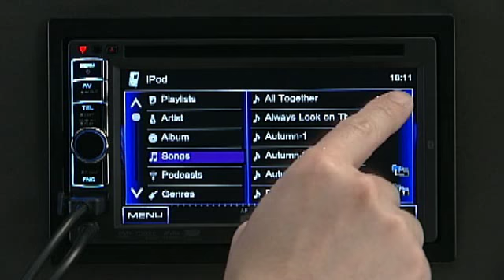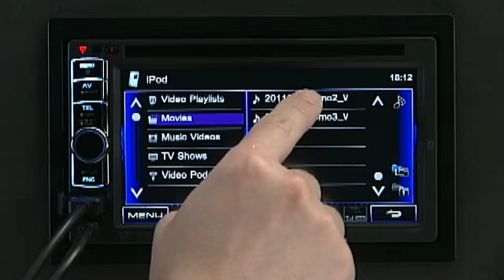DDX3028/4028BT_iPodControl.flv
The front USB & AV Input expands your music and video library with easy connection and access to media on your iPod/iPhone and other USB devices. In addition to conventional searches for playlists, artists, albums and genres, additional search commands can also be performed for music videos, TV shows, movies, video playlists, etc. It will even charge your device while on the move. (Optional iPod/iPhone lead KCA-iP22F is required for video playback.) For more info on the DDX3028 and DDX4028BT go